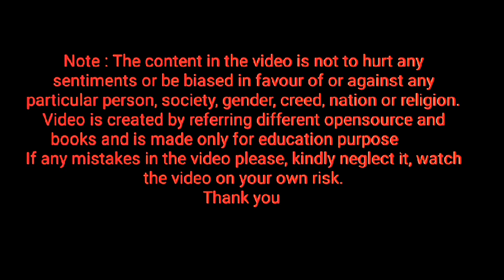spelling of pet ⭐ Homework ⭐ keep repeating letter pet, how to pronounce letter pet ⭐ learn English⭐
HomeWork_HW